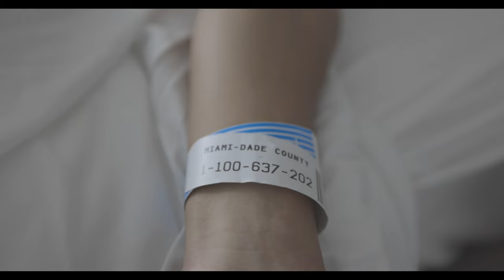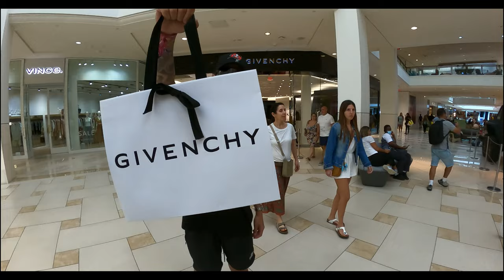ROLLING LOUD MIAMI WAS INSANE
Hey guys hope you all enjoy my first ever VLOG! A trip to Rolling Loud Miami turned out to be an unforgettable weekend. I can't wait to share my life with you all more outside of the live streams!

@ Rexlisle
Follow HELM'S Instagram: